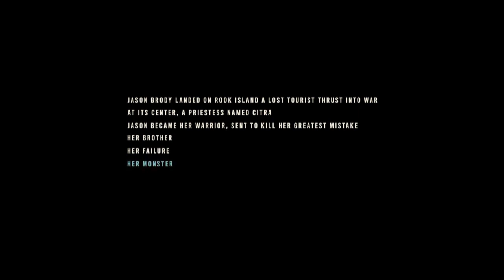Far Cry 6 Vaas DLC - Bloodlust